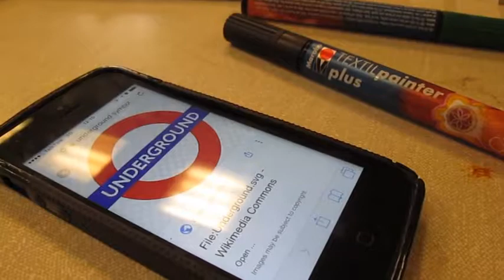Lambeth NAS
Today we worked with young people in Clapham to create T Shirt Designs.